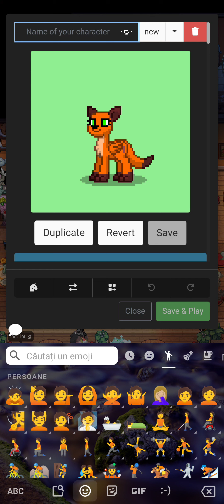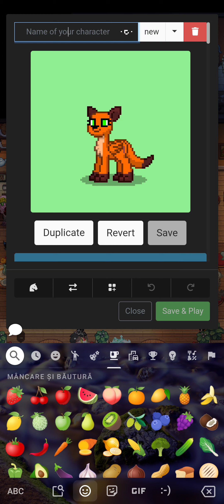Using Nix in Pony Town